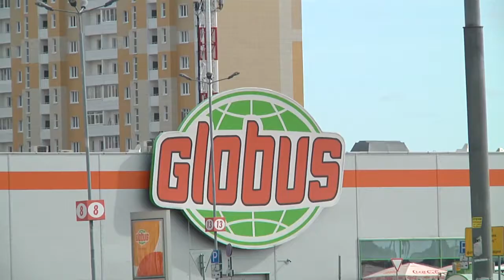Из-за перекрытия улицы Фадеева и перекрёстка у Глобуса изменились маршруты общественного транспорта